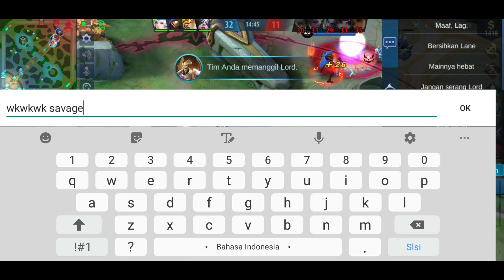cara menggunakan hero franco plus item mobile legends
Assalamualaikum youtube,cara menggunakan hero franco plus item mobile legends,itu hanya iseng2 aku gak paham sama skali tentang hero franco,ya namanya juga sok2an pro

Bagi yang sudah subrek semoga diberi rezeki yang melimpah dan kesehatan
Dan bagi yang sudah ber keluarga,semoga sakinah mawaddah werohmah

Bagi yang belum subrek,ya subrek lah karna subrek itu gratis dan ber amal baik,

"Mobile legends indonesia
"Mlbb
"Top global franco mobile legends